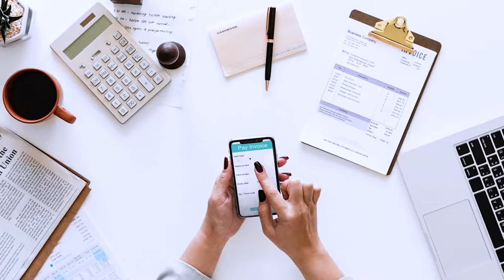Como agir após ter dados pessoais vazados